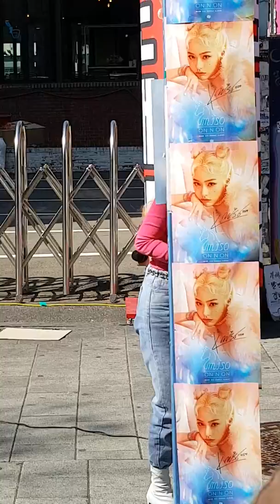2019.2.23&걷고싶은거리&홍대&노랫마을노래방앞&첫버스킹&미소&by Bigstart